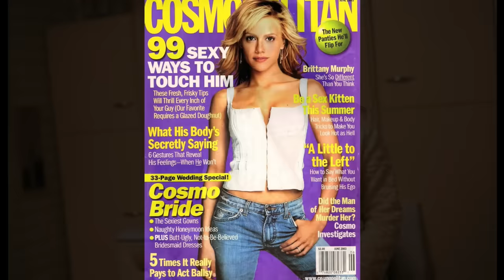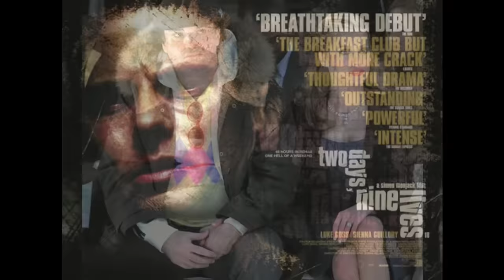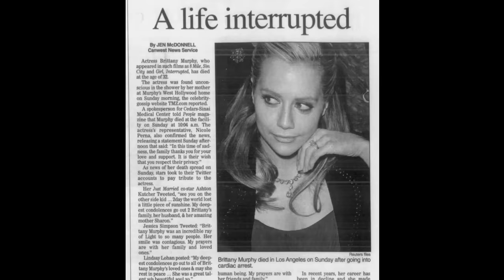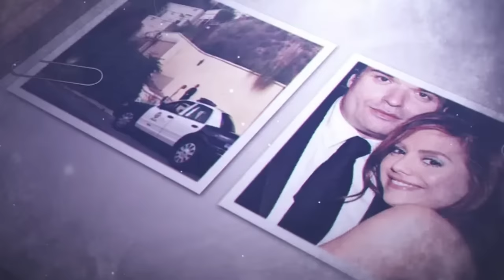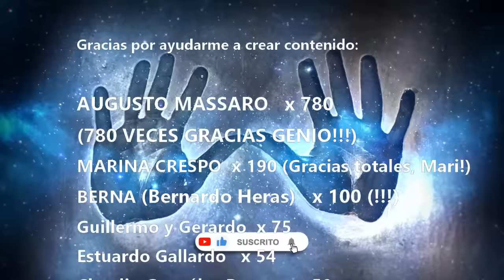La Vida y el Triste Final de Brittany Murphy (Episodio 189)